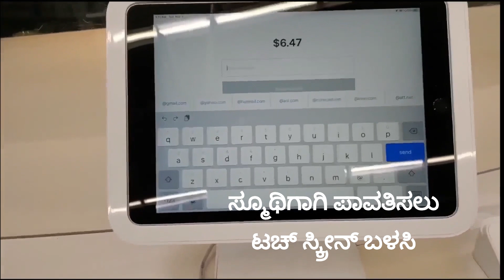ಅದ್ಭುತ ರೋಬೋಟ್ ಸ್ಟ್ರಾಬೆರಿ-ಬಾಳೆಹಣ್ಣು-ಮಾವಿನ Smoothie ಮಾಡುತ್ತದೆ!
In this VLOG,  I take you on a journey to the kitchen as I show you how a cutting-edge robot creates my favorite strawberry-banana-mango smoothie. From start to finish, the robot does all the work, slicing, dicing, and blending the fruits to perfection. This is a unique and fascinating look at the future of cooking, and it's a must-watch for anyone who loves smoothies and technology!

Courtesy: Blendid AI Robot